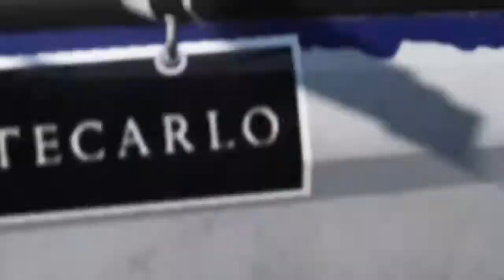Bryan Bouffier with M-Sport Ford at Rallye Monte-Carlo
Bonne vidéo, les gars.